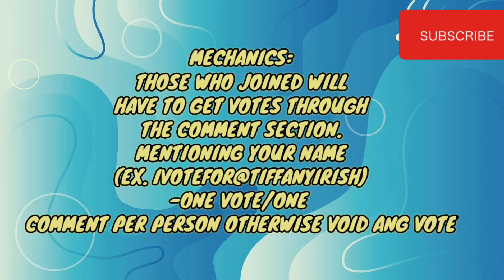LSF 4th Serye Challenge | Hair & MakeUp Challenge | LYKA Support Family | Tiffsynator23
LSF 4th Serye Challenge

"Hair & Makeup Challenge"

Kumuha ng isang model. Pwedeng asawa, jowa, jojowain pa lang, crush, nanay, tatay, kapatid, kaaway, o kapit bahay.

Dapat nakablind fold ka. Pag nakatakip na ang iyong mata, kelangan mong make upan ang iyong model at ayusan ng buhok. Meron kang 2 to 3mins para gawin ito sa model mo. Pinaka magandang at maayos na ichura ng model ang mananalo.

Prize GEMS:

Winner: 700
1st RU: 300
2nd RU: 150
Consol: 30

Criteria of judging:

50% Votes
50% Hair&MakeUp

VOTING STARTS NOW AND ENDS ON MAY 27, 2021 @ EXACTLY 6PM.

Join our new fb group esp made for newbies. It's created to help support newbies and coach on how to earn more gems daily. 😊 Araw araw may paGEMS at paGAMES!

Follow▪︎MR▪︎Support ▪︎Flex▪︎Share
👉 @wenggay23 (my wifey)
👉 @robllamido00 (wifey's son)
👉 @tarasd (my cousin)
👉 @alfonzofonzy (my mom)
👉 @rosetiongson62 (my aunt)
👉 @timsoriano (my bro)